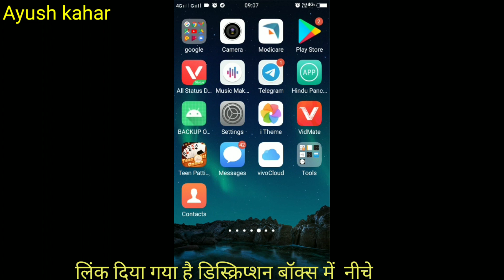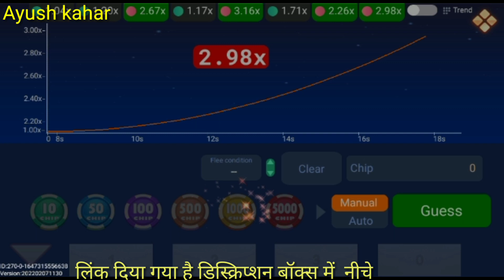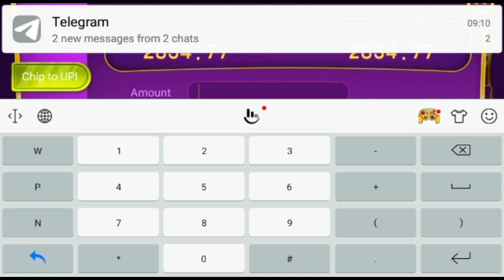teen Patti real cash online game 2023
1. teen Patti real cash online game application sign up bonus Rs-28 new game Rummy WORLD online game download link download